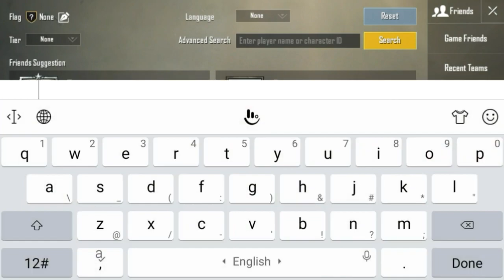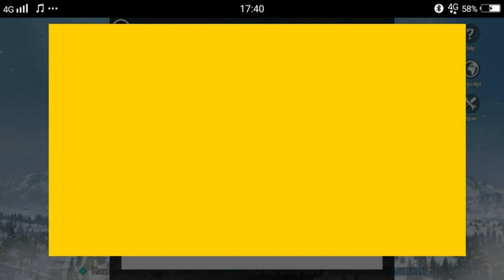BARGAINER ACHIEVEMENTS COMPLETE TRICK | PUBG MOBILE BARGAINER MISSION | HOW TO COMPLETE BARGAINER